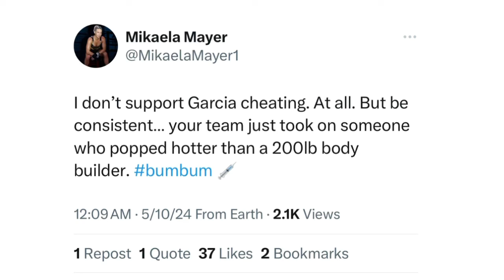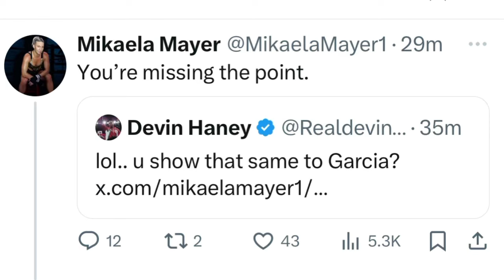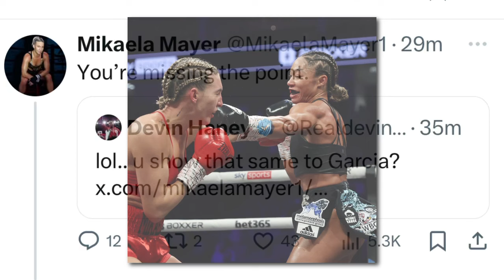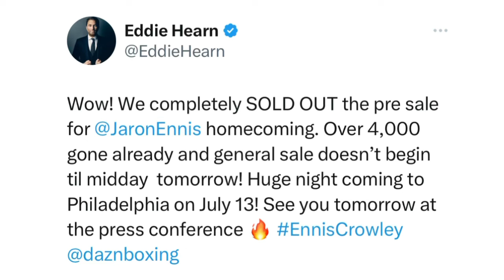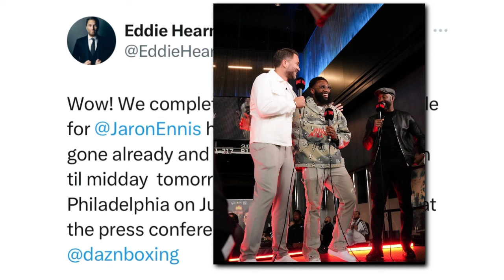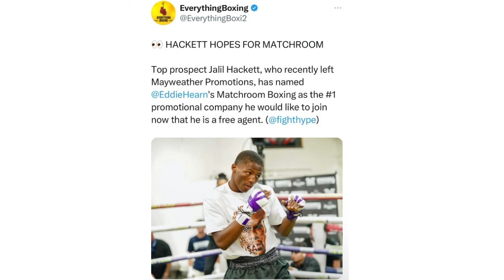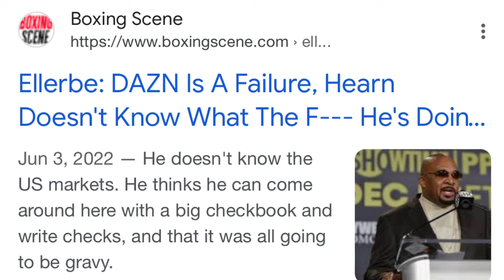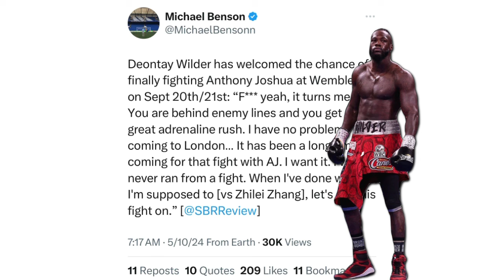THE RELAY: Mayer shades Haney/Baumgardner, Boots Ennis vs Cody Crowley, Wilder vs Zhang/Joshua